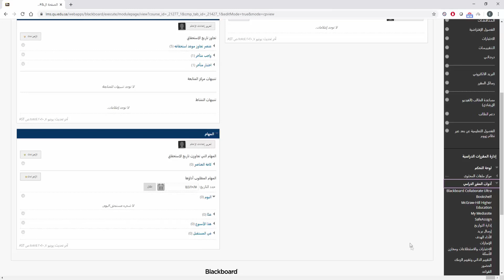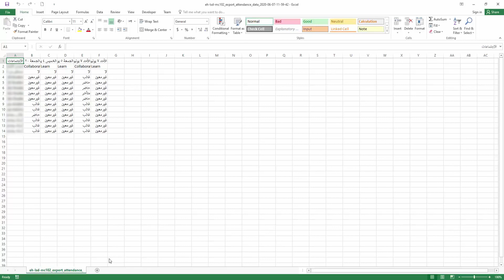الوصول إلى تقرير حضور وغياب الطلاب للفصل الافتراضي